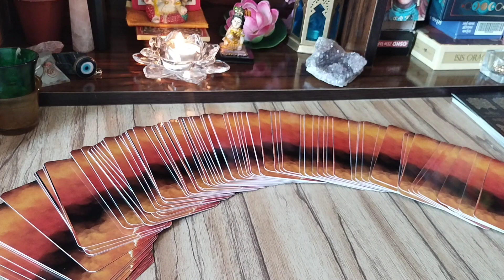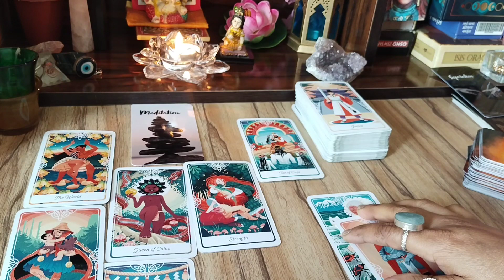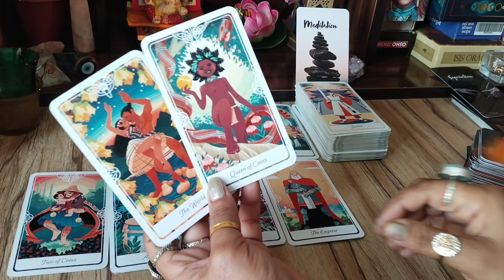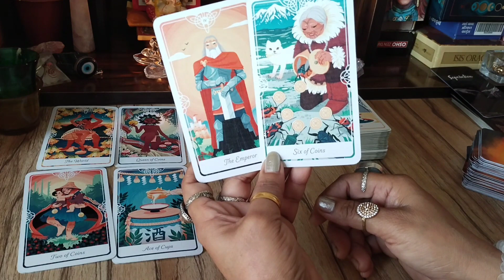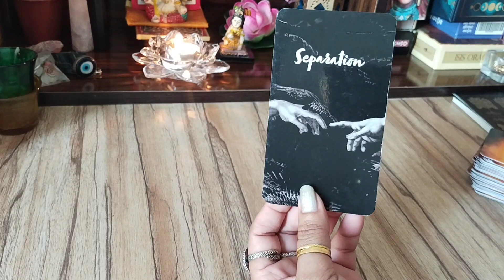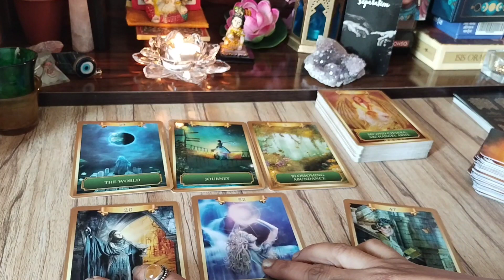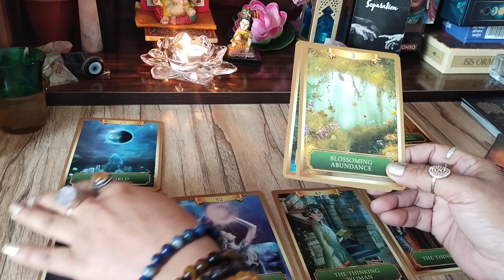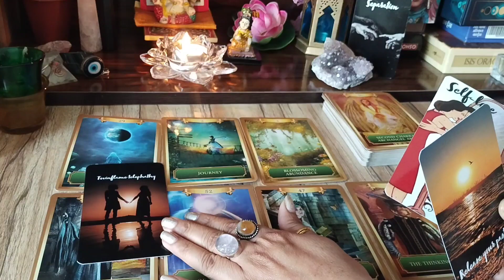आपके लिए उनकी **deep hidden desires**क्या हैं?उनकी छुपी हुईं भावनाएं ❇️🤯💚🧡 pick a pile ⏩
pile -1-🔶1:45
pile -2-🛑11:08